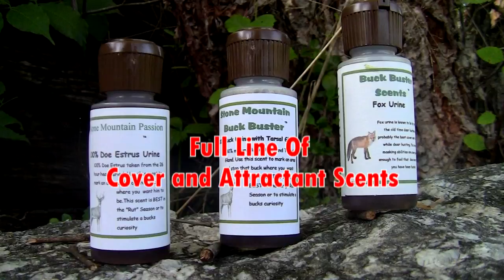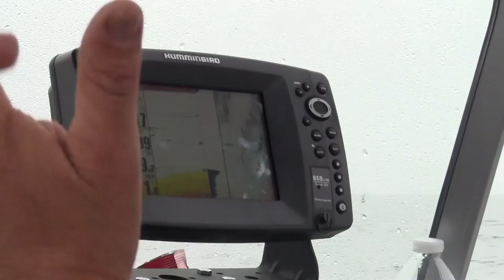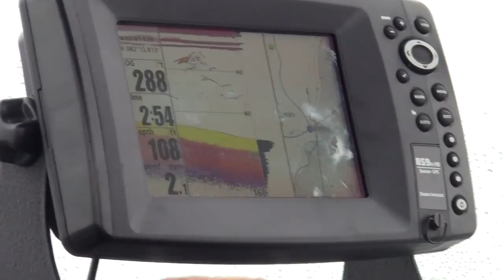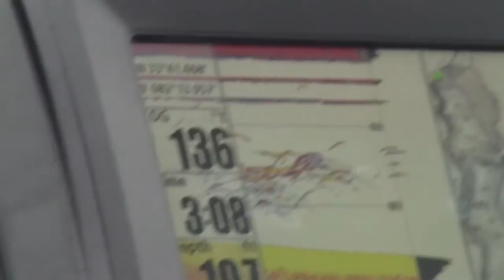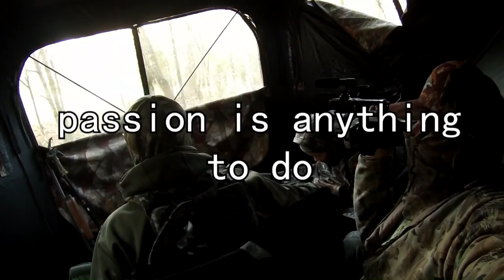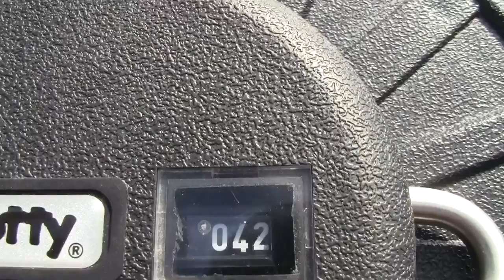Catching Stripers on Clarks Hill Lake in South Carolina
On this episode of Carolina Outdoor Magazine we are headed to beautiful Clark's Hill Lake in South Carolina to fish with the dudes from the Triad Bait Company in Lexington NC. Alan and Randell will be showing some of there tips on trolling for Clark's Hill Stripers